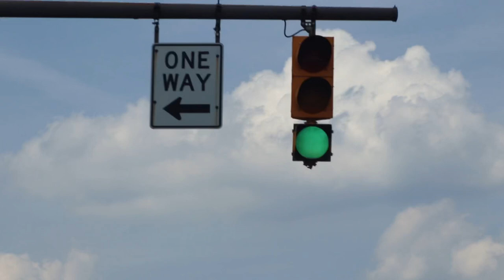Econolite / 3M Traffic Signals - Downtown Columbus Ohio